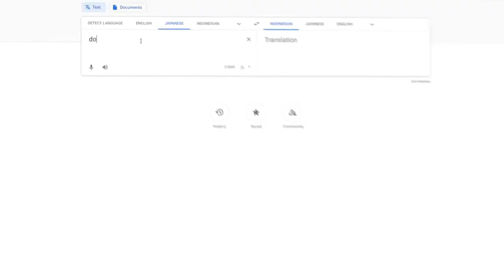TISLEEP : Tidur kok? begini dong? Overtime Special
Mau nulis apa bingung intinya kita tidur, ngobrol, gabut